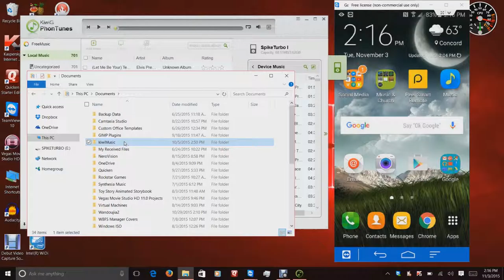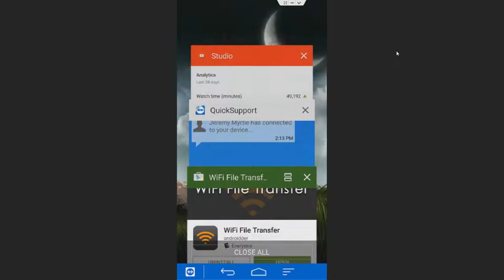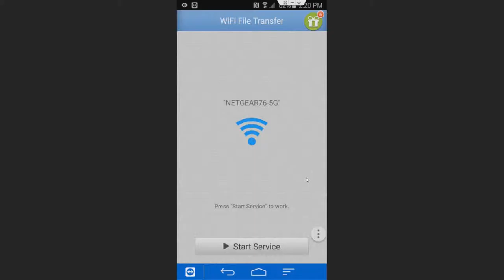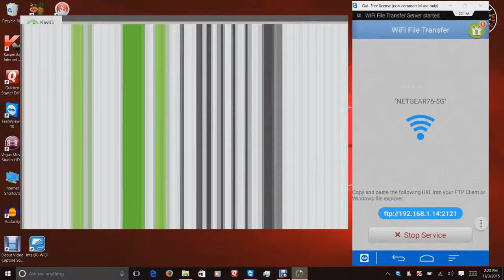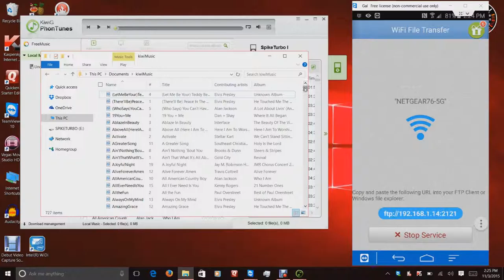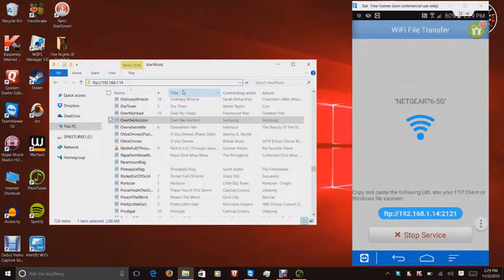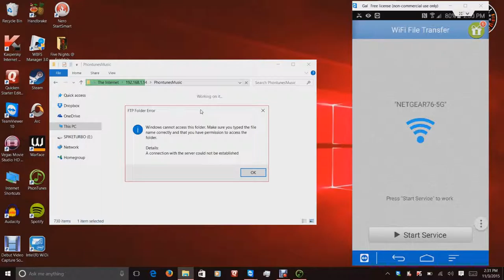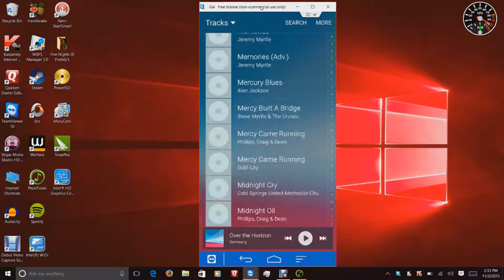How to Add Music to a Mobile Device using Wireless Technology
In this tutorial, I will be explaining how to add music to your phone wirelessly. We all use Wi-Fi wherever we are and wherever it's available. So why not add music the same way?

MATERIALS YOU WILL NEED:

Kiwi G PhonTunes software: (This is what you will use to manage your music library)

WiFi File Transfer: (This tool is used to add music to the device without the use of computer connectivity. Make sure it is the "androidder" publisher!! This app is FREE and is available to download in the App and Google Play Stores)

More tutorials soon to come!